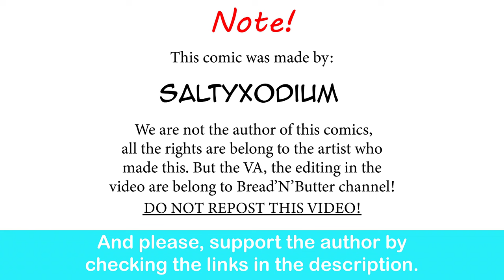Gardevoir GF: Then And Now| SaltyXodium comic dub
Now she is living her best life that she deserved...